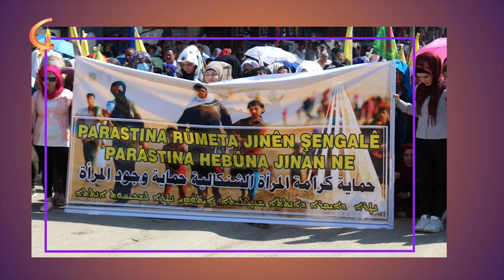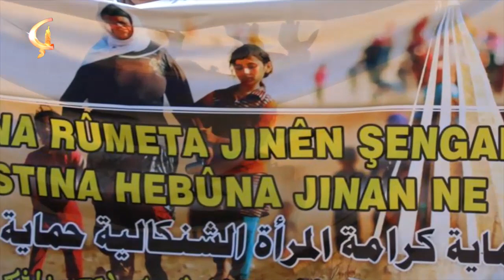16 02 20 BERNAMA BINEVŞ MÊVAN Kumrî Alkiş Û Zero Reşo